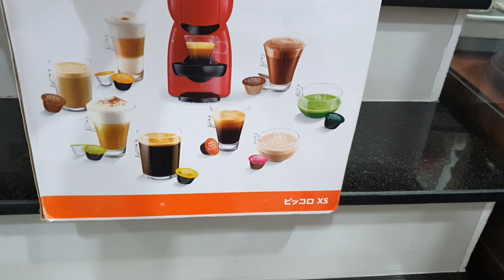✅️ Giá = 1tr máy pha cafe của nhật full hộp